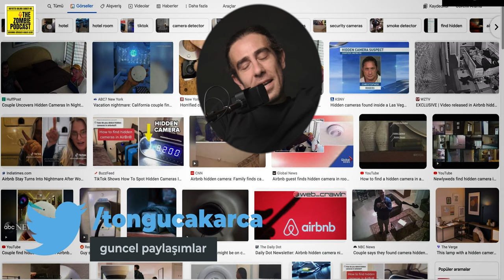Gizli Mikrofon, Kamera Çeşitleri ve Nasıl Tespit Edilir?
Sivillerin ulaşabildiği ve sivillerin kullandığı bazı gizli kamera ve mikrofon çeşitlerinden bahsettim. İster ticaretle uğraşan biri ol, istersen siyaset; veya boşanma aşamasında olabilirsin, birileri seni kafaya takmış olabilir.. Cihazlar ve gizlenme mantıkları hiç değişmiyor. Ama profesyonewl bir yardıma ihtiyaç duyuyorsanız, profesyonel cihazları tespit etmenin bu kadar kolay olmadığını unutmayın. Hem tespit cihazları pahalı, hemde farklı frekans ve teknikler kullanılıyor...

İyi seyirler.

İçinde Ne Var Günlük Taşıma Çantalarında? Her Gün Taşımaya Değer Mi? Farklı EDC Çantaları Var Mı?

Hiçbir canlı yayını kaçırmayın!